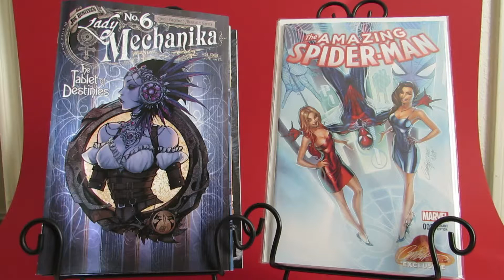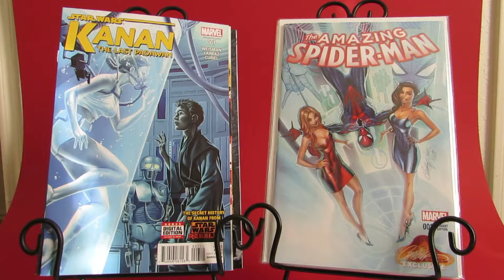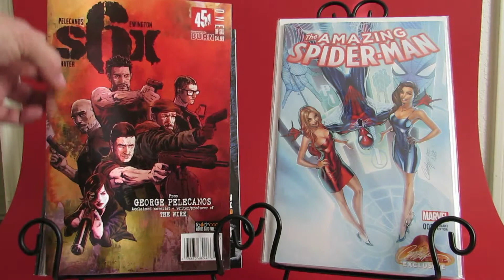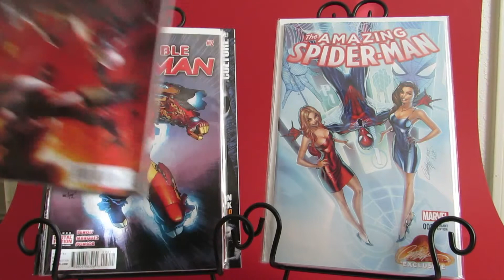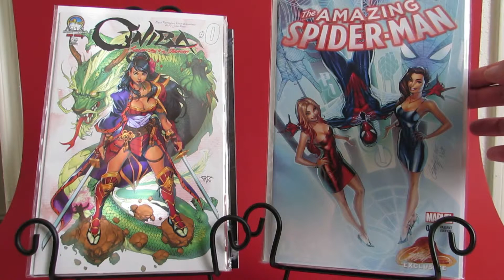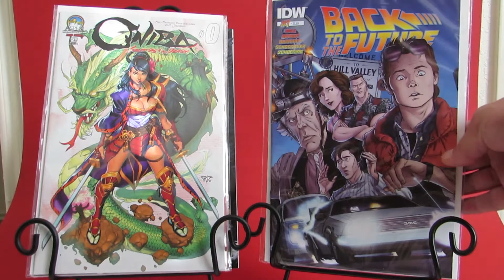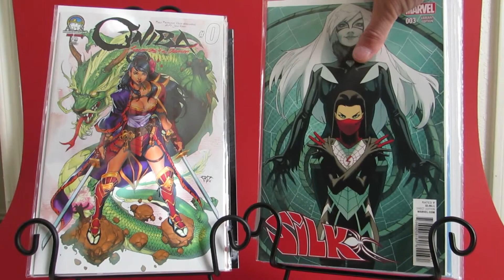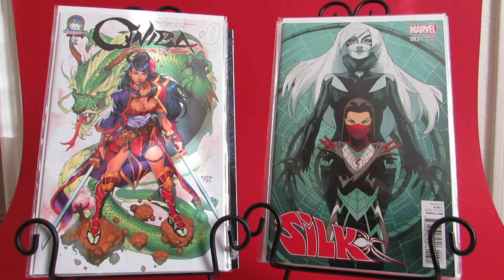My Pick Of the Weeks and Pick up of the Weeks for 29 October 2015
My pick up for the 3rd week of October